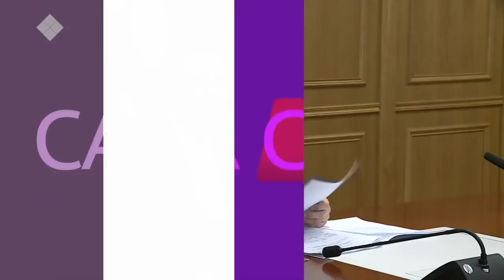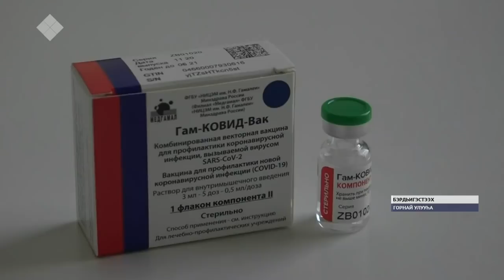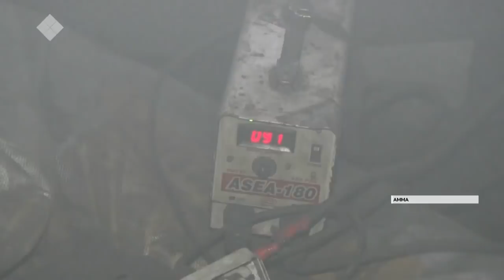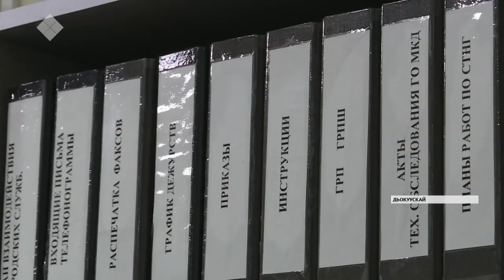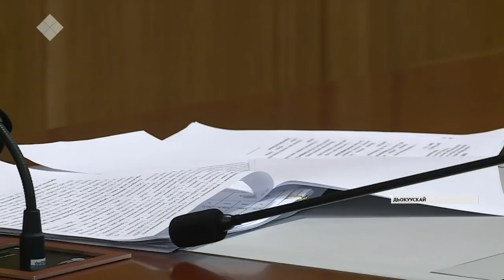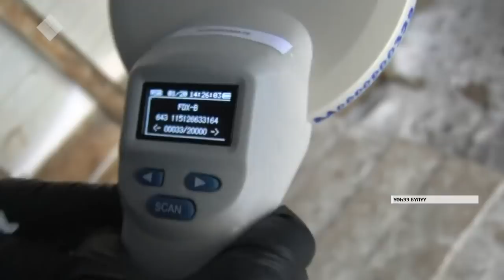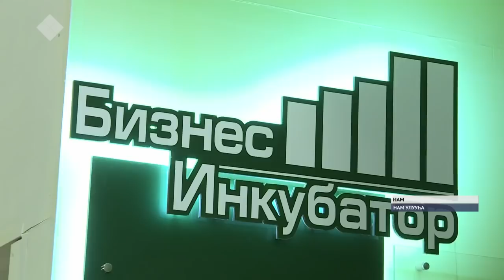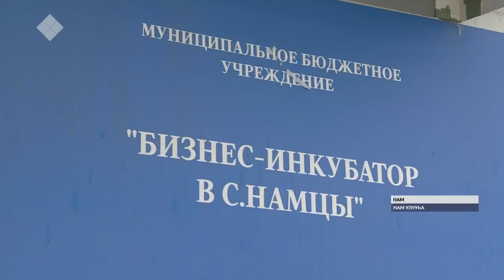«Саха сирэ» информационнай биэрии. Тохсунньу 20 күнэ, 20:30 ч.